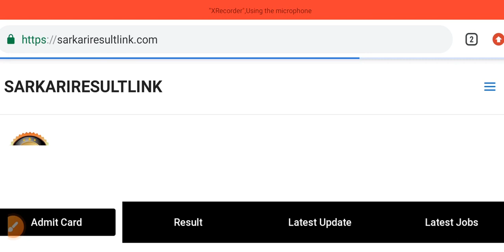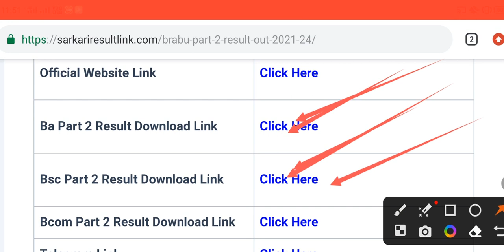BRABU part 2 result 2021-24 out | BRABU part 2 result kab aayega| BRABU part 2 result today update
बाबा साहेब भीमराव अंबेडकर बिहार यूनिवर्सिटी बीए बीएससी बीकॉम पार्ट 2 का रिजल्ट डाउनलोड करें